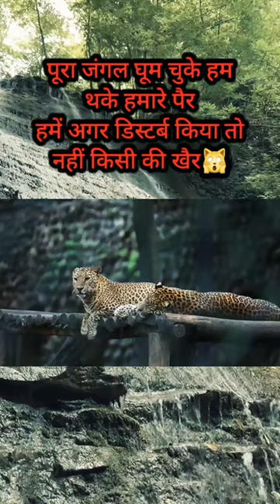थके हुए चीते (Cheetah)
@Fun & Learn with Shadab